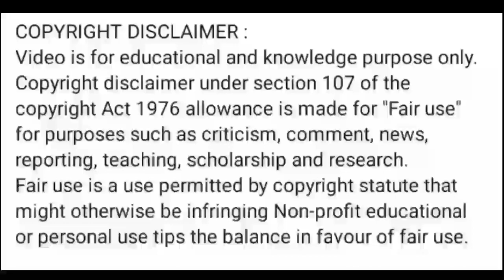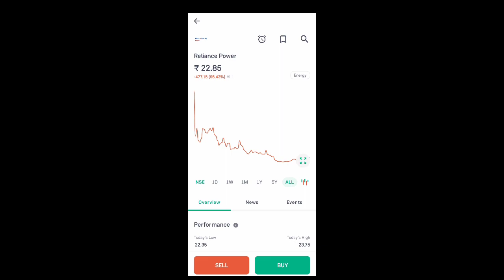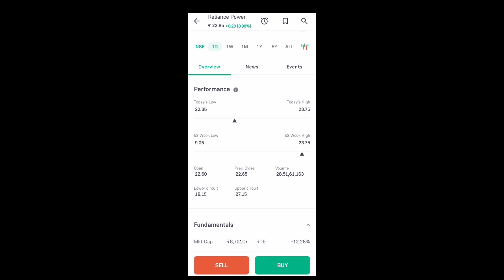rpower share news today l rpower share price today l rpower share latest news today l rpower share